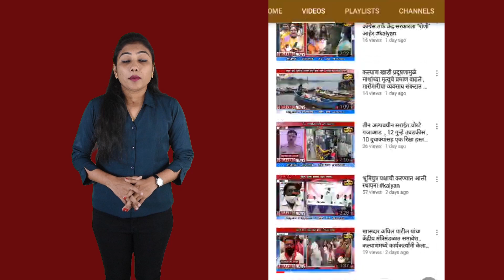प्रसिद्ध वैष्णू हॉटेलमध्ये चोरी करणारा चोरटा गजाआड, सिसीटीव्ही कॅमेऱ्याच्या आधारे आरोपीला अटक